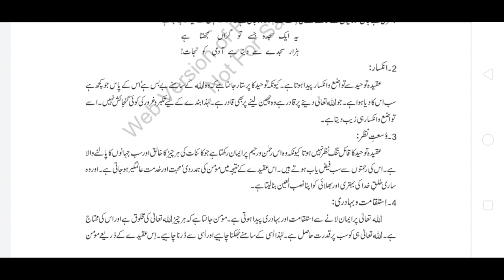Islamic study lecture no.2 |11th Islamiyat | Muhammad Shafiq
Lecture No.2 by Hafiz Muhammad Shafiq

islamiat,
11th class,
11th class islamiyat chapter 1 buyadi aadaaid,
11th class islamiat compulsory,
ha lectures,
11th class islamiat paper presentation,
islamic study class 11th,
islamiat ikhtiari class 11th short question,11th class new book,
11th class islamic study elective short question,
ha lecture,
islamiat elective 11th,
islamiat 11th,
11th class new book 2022,
islamiat compulsory,
best lecture islamiat first year,
new islamic lecture,
11th islamiat ikhtiari,
1st year islamiat guess chapter 1,
1st year islamiat important questions,
1st year islamiat compulsory guess paper 2020,
1st year islamiat guess,
1st year islamic studies paper scheme 2022,
1st year islamiat ikhtiari guess,
1st year islamiat imp guess chapter 1,
1st year islamiat compulsory guess paper,1st year islamiat lazmi paper pattern 2022,
1st year islamiat compulsory guess paper 2022,
1st year islamiyat imp guess paper,
1st year islamiyat lazmi paper scheme 2022,
1st year islamiat guess chapter 1,
1st year islamiat compulsory guess paper 2020,
1st year islamiat imp guess chapter 1,
1st year islamiat compulsory guess paper,
islamiat 1st year lecture,
islamiat,
1st year islamiat elective,
1st year islamiat lazmi,
1st year islamiat guess,
1st year islamiat chapter 1,
1st year islamiyat,
1st year islamiat paper pattern,
1st year islamiat ikhtiari notes,
1st year islamiyat paper,
1st year islamiat ikhtiari solved paper,